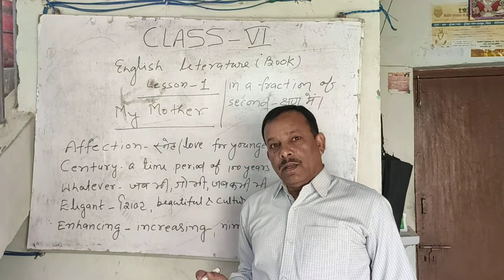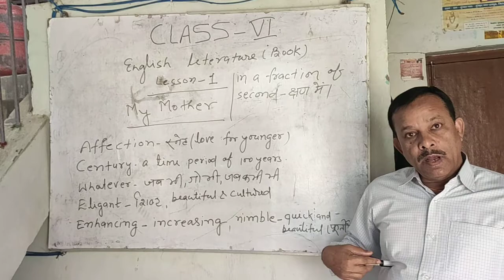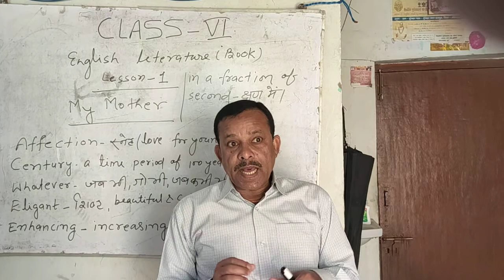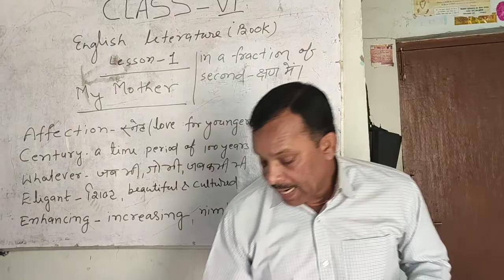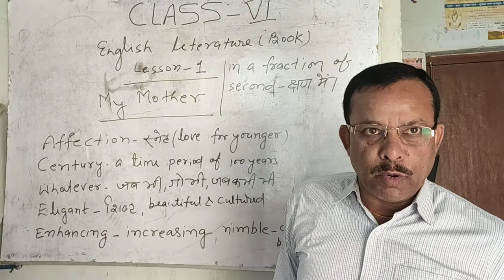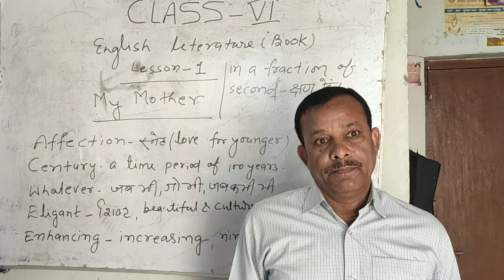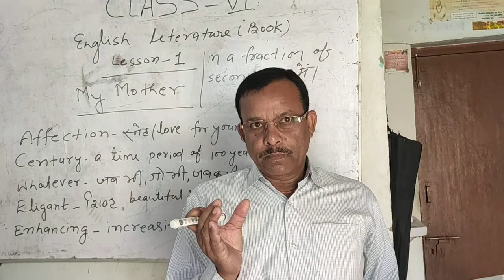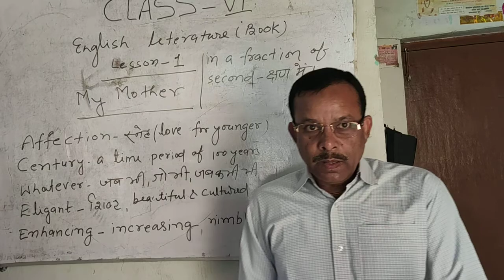CLASS 6 , ENG LIT , CH 1 , PART - 1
BY SK. SHARMA